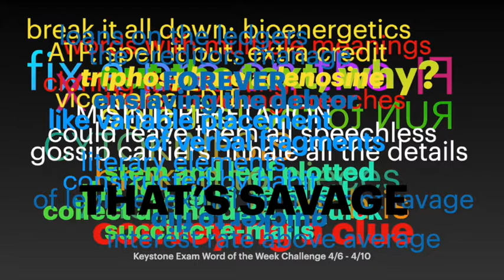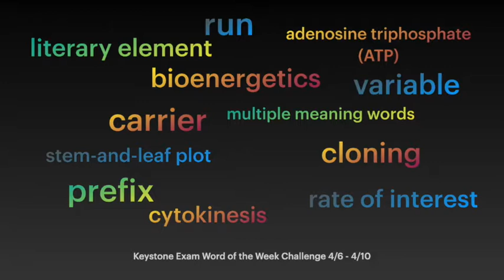Words of the Week: Spring Break